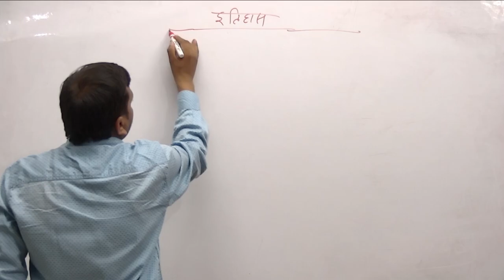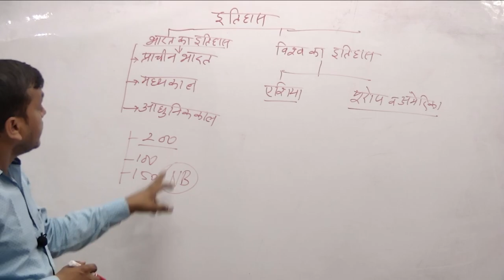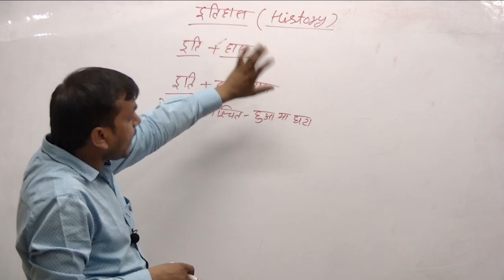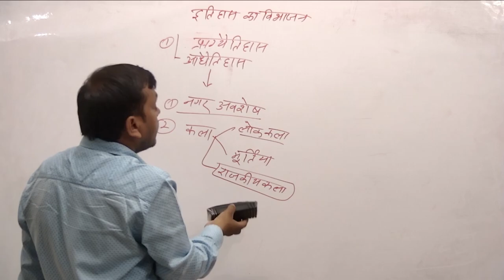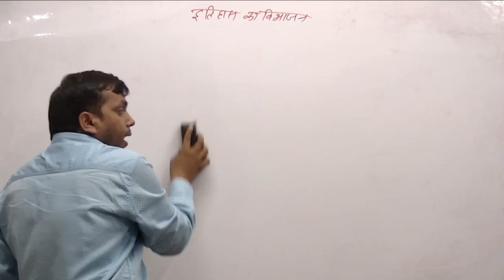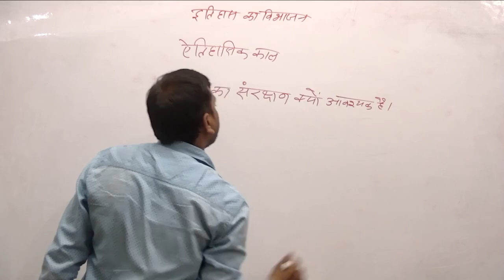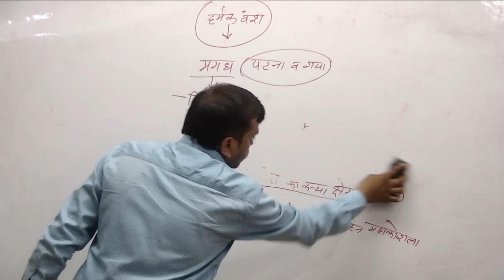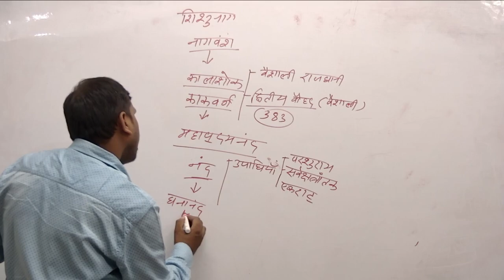history hindi by manoj sir